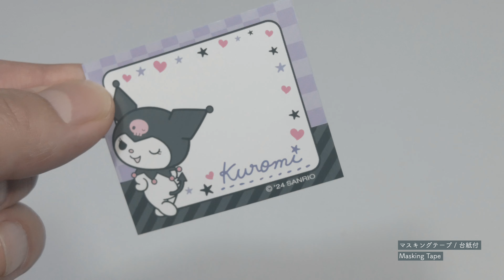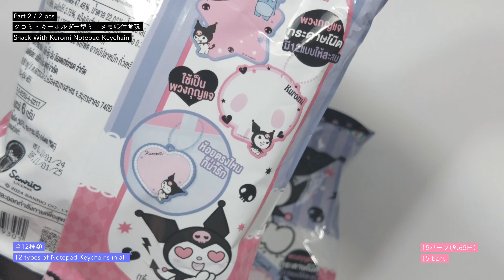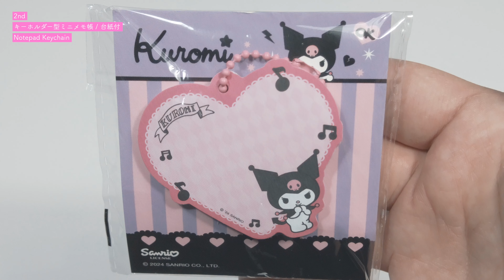日本未発売！タイ限定のサンリオ クロミちゃんグッズを開封！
2024年タイのセブンイレブンでサンリオ クロミちゃん食玩を2種類3個買ってみた！！

1️⃣クロミ・マスキングテープ付食玩 1個 29バーツ(約120円)
00:12

2️⃣クロミ・キーホルダー型ミニメモ帳付食玩 1個 15バーツ(約65円)
1個目 01:11
2個目 02:11